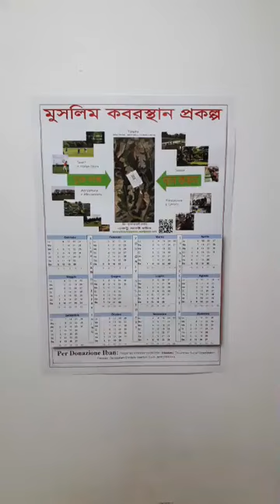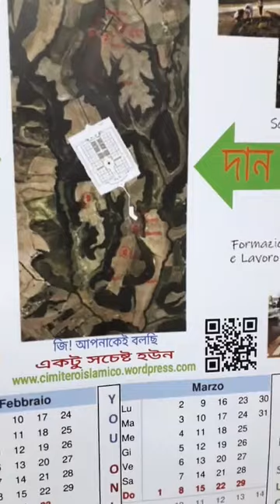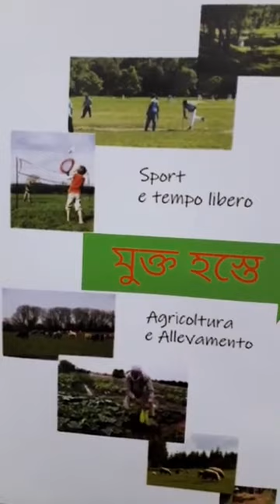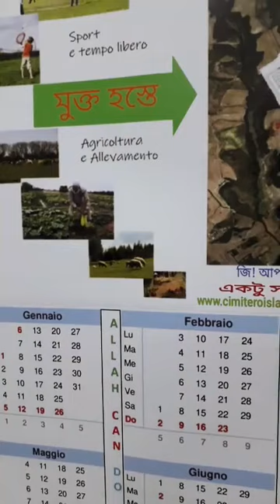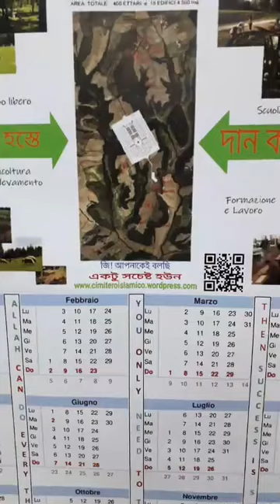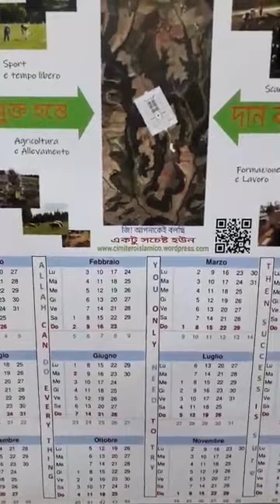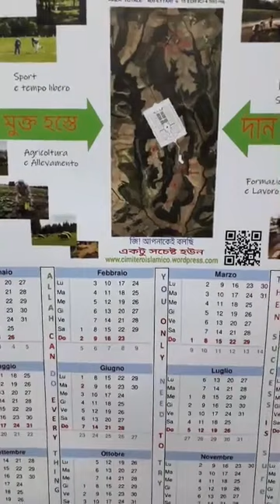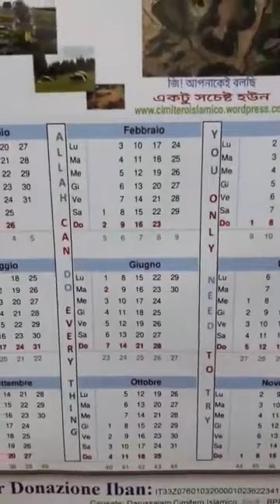** কবরস্থান প্রকল্প ** কোরবানির যায়গা ** ইসলামিক শিক্ষা প্রতিষ্ঠান ** কারিগরী শিক্ষা ** মহিলা ও শিশ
** কবরস্থান প্রকল্প
** কোরবানির যায়গা
** ইসলামিক শিক্ষা প্রতিষ্ঠান
** কারিগরী শিক্ষা
** মহিলা ও শিশু পুনর্বাসন.

কবরস্থান প্রকল্পে দান করার জন্য
পোস্ট অফিস বা ব্যাংক একাউন্ট এর মাধ্যমে পেমেন্ট করতে

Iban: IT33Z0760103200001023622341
Swift : BPPIITRRXXX
Intestato: Dhuumcatu Social Organization
Causale: Cimitero Islamico, Poste Italiane

অফিসে এসে নগদ প্রদান করে রশিদও নিতে পারেন

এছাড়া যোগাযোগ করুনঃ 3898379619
যোগাযোগ করার সময়ঃ সকাল ১০.০০ টা হতে সন্ধ্যা ৬.০০ টা

আপনাদের সহযোগিতাই পারে ইতালিতে একটি মুসলিম কবরস্থান গড়ে তুলতে

সেই সাথে জানাচ্ছি, কবরস্থান প্রকল্পে দান করতে বা যেকোনো ইনফরমেশন জানতে আইডিটিতে রিকুয়েস্ট, ফলো অথবা মেসেজ পাঠাতে পারেন।